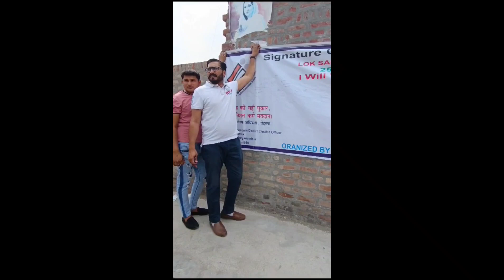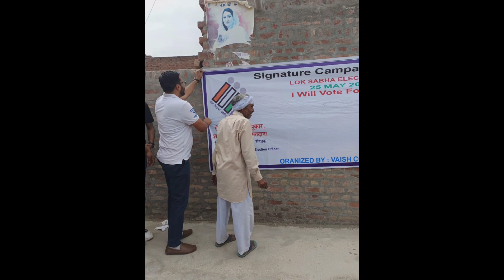समर गोपालपुर में मतदान जागरूकता के प्रति हस्ताक्षर अभियान का आयोजन - दिनांक 5 अप्रैल 2024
समर गोपालपुर में मतदान जागरूकता के प्रति हस्ताक्षरअभियान का आयोजन
आज दिनांक 5 अप्रैल 2024 को  वैश्य कॉलेज ऑफ़ एजूकेशन, रोहतक में आदरणीय मैनेजमेंट के मार्गदर्शन में प्राचार्या डॉक्टर तरुणा मल्होत्रा की देखरेख में इलेक्टोरल क्लब की संयोजिका डॉ मधु व टीम सदस्य डॉ सुदेश, डॉ मोनिका  , दिनेश द्वारा Sveep गतिविधियों के तहत गोद  लिए हुए गांव समर गोपालपुर में  मतदान जागरूकता के प्रति हस्ताक्षर अभियान का आयोजन किया गया। डॉ तरुणा मल्होत्रा ने सभी विद्यार्थियों को इस अभियान को सफल बनाने के लिए प्रेरित करते हुए समर गोपालपुर के लिए रवाना कियाऔर कहा कि अगर हम अपने देश को मजबूत और शिक्षित बनाना चाहते हैं तो इसके लिए हमें एक मजबूत नेता की आवश्यकता होगी और यह तभी संभव हो सकता है जब हम शत प्रतिशत मतदान करेंगे। इस अभियान की शुरुआत प्राचार्या डॉ तरुणा मल्होत्रा ने स्वयं हस्ताक्षर करते हुए की।इस अवसर पर  टीम ने गांव वासियों को शत प्रतिशत मतदान के लिए शपथ दिलवाई और एक रैली भी निकाली तथा  हस्ताक्षर भी करवाएं।इस अवसर पर गांव के सरपंच श्री राजेंद्र सिंह व ग्राम वासियों ने टीम को आश्वासन दिलवाया कि हम सभी मिलकर इस अभियान को सफल बनाने के लिए शत प्रतिशत मतदान करेंगे। इस अवसर पर मनजीत ,सुनीता, दिनेश, सुमित सभी उपस्थित रहे।